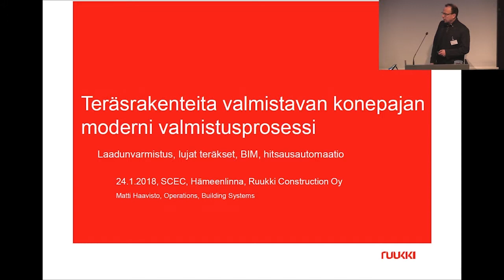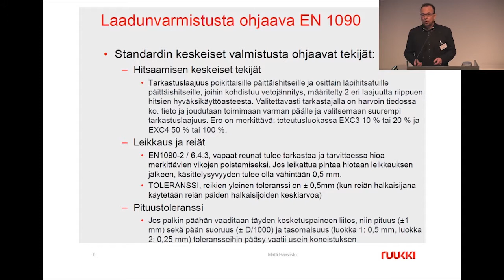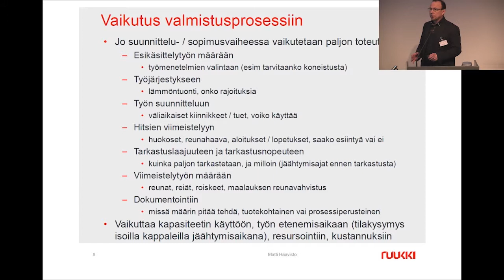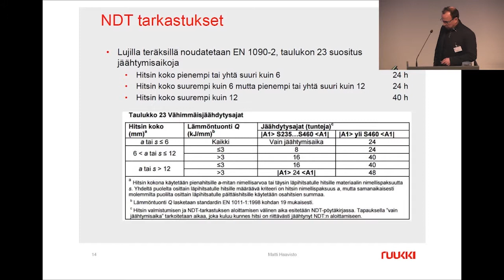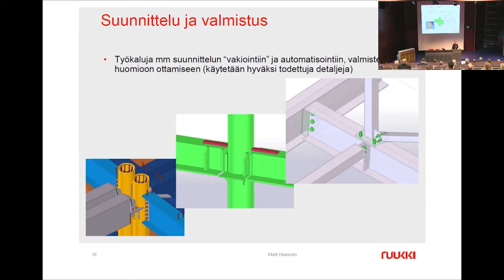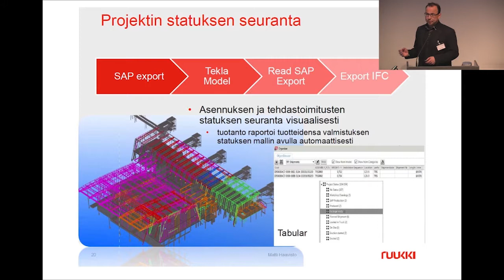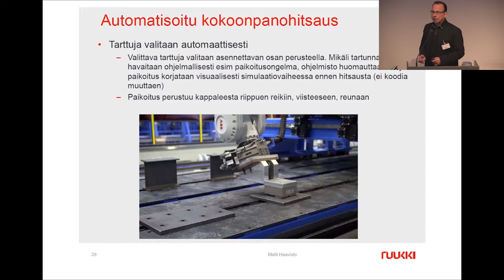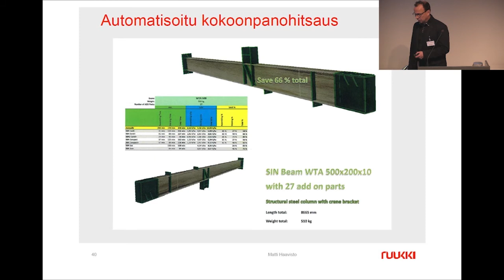Teräsrakenteita valmistavan konepajan moderni valmistusprosessi: Matti Haavisto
Matti Haavisto, Director, Building Systems, Ruukki Construction. Esitys seminaarissa Tulevaisuuden teräsrakenteet ja vaativa valmistus 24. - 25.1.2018.